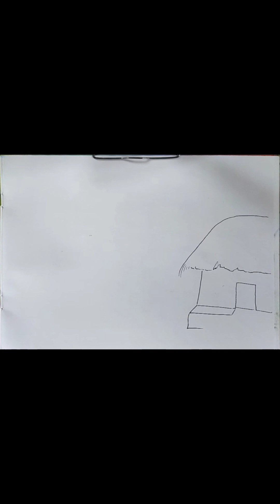village landscape painting for beginners || Oil Pastel Drawing || ART JHANTU SHIL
village Landscape Painting for beginners || Oil Pastel Drawing || মোম রং দিয়ে গ্রামের পরিবেশ || ART JHANTU SHIL

Hey Guys. !!!

Creating a pastel scenery drawing with people and houses is a delightful and creative endeavor. Start by selecting soft pastel colors that evoke the atmosphere you want to capture. Begin by sketching the basic outlines of the houses and people using a light-colored pastel.

মোম রঙের,
মোম রঙের দৃশ্য,
মোম রঙের আঁকা,
Wax colored,
Wax scene,
Wax paint,
mom rong r drawing,
mom ranger drawing,
mom ranger art,
মোম রং,
মোম রং দিয়ে ছবি আঁকা,
মোম রং,
মোম রং দিয়ে আঁকা,
মোম রং দিয়ে ড্রইং,
মোম রং দিয়ে রাতের ছবি আঁকা,
মোম রং ড্রয়িং,
মোম রং দিয়ে জল রং বানানো,
মোম রং দিয়ে আর্ট,
মোম রং দিয়ে পেইন্টিং,
মোম রং দিয়ে প্রাকৃতিক দৃশ্য আঁকা,
ছবি আঁকা মোম,
ছবি আঁকা মোম রং দিয়ে,
আকাশের ছবি আঁকা মোম রং দিয়ে,
রাতের আকাশের ছবি আঁকা মোম রং,
সিনারি,
সিনারি আঁকা,
সিনারি ড্রয়িং,
সিনারি আঁকা দেখাও,
সিনারি ছবি আঁকা,
সিনারি ছবি,
সিনারি দাও,
সিনারি ফটো,
সিনারি দেখাও,
সিনারি ভিডিও,
Scenery wax,
scenery mom colour drawing,
scenery mom colour,
scenery mom drawing,
mom scenery,
pastel,
pastel scenery drawing,
pastel drawing,
pastel colour scenery drawing,
pastel colour scenery,
pastel painting,
oil pastel drawing,
pastel drawing scenery,
rosa pastel,
pastel colour figure drawing,
chicken pastel,
mom,
mom colour drawing,
mom colour scenery drawing,
mom drawing,
mom colour scenery,
wax figure,
wax crayon drawing,
wax crayon drawing scenery easy,
wax crayon scenery drawing,
wax,
wax karne ka tarika,
wax kaise karte hain,
wax colors,
wax color drawing,
wax color painting,
wax color pencil drawing,
wax color mixing,
wax color art,
wax color hair,
wax color pencils,
wax color on locs,
pastel scenery painting,
pastel landscape painting,
pastel landscape painting techniques,
pastel scenery art,
oil pastel scenery painting,
pastel colour scenery painting,
oil pastel painting scenery for beginners,
oil pastel painting scenery easy,
soft pastel painting scenery,
scenery painting pastel Colors,
SC,
scenery with river boats in pastel colors,
scenery drawing,
scenery,
scenery painting,
scenery drawing easy,
scenery drawing with wax crayons,
scenery drawing with wax colour,
scenery,
scenery drawing,
scenery drawing easy,
scenery drawing with normal crayons,
scenery scenery,
scenery drawing oil pastel,
scenery drawing with,
scenery drawing with pastel pencil colour,
scenery drawing with oil pastels,
scenery drawing with crayons,

KEY-WORDS
village, scenery, drawing, landscape, nature, painting, step by step, how to draw, sunset, sunrise, human figure, female, girl, women